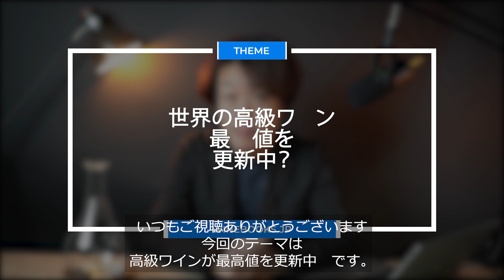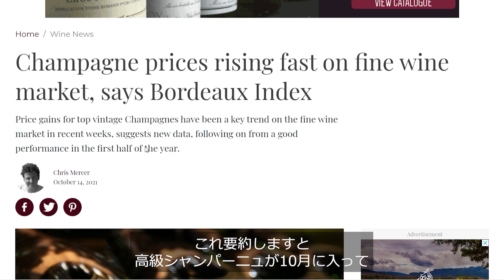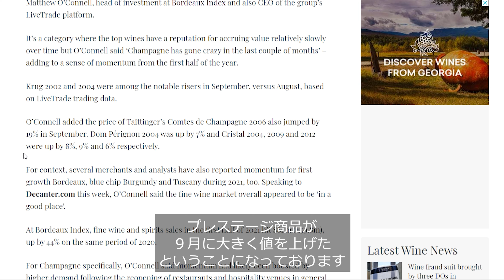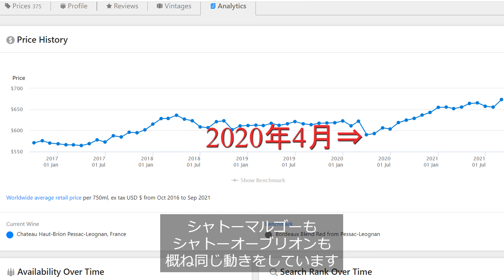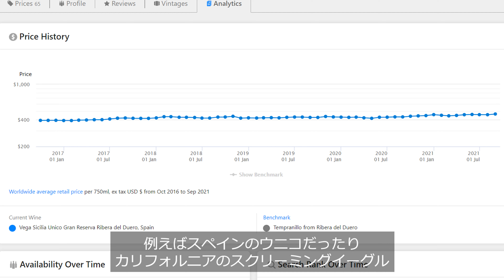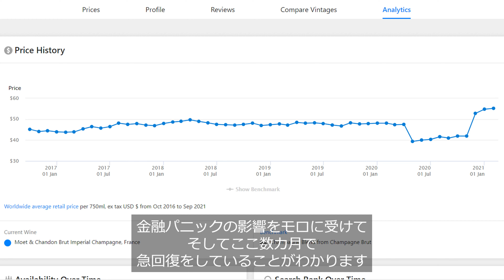世界の高級ワインが最高値を更新中！？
【完全無料のワインブックスのメールマガジンを登録！】

・ソムリエ、ワインエキスパート試験の練習問題

・ワインに関する最新ニュース

・ワインブックスの最新情報

・そのほかワインに関するお役立ち情報

を無料で配信しています。メルマガを登録して最新情報をゲットしましょう！

【ご訪問ありがとうございます！まずはこちらからご覧ください】

【東京都全域でバー、ワインバー、レストランの開業をお考えの方】
飲食店営業許可、深夜酒類提供飲食店の手続きは前場亮事務所へ！